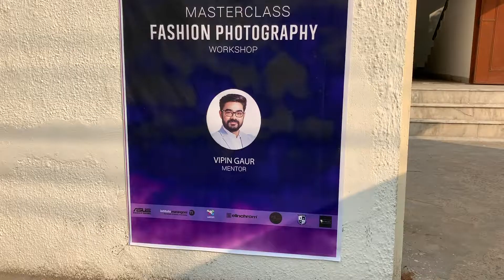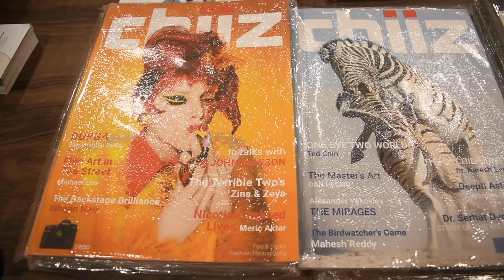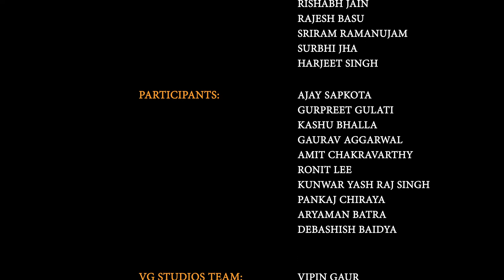Vipin Gaur | Gel Fashion Photography | Fashion Workshop | BTS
Chiiz conducted a Gel Fashion Photography Workshop with Vipin Gaur on 11 August 2019 in VG Studios, Noida. During the workshop, participants get to know a lot about the Gel Fashion Photography both the basics and advanced level. Vipin Gaur shared some cool tips and tricks with the participants that helped them in learning a new perspective on Gel Fashion Photography. This workshop featured Make up Artist and Models and Stylist and the participants got a fruitful experience understanding the coordination in the fashion eco system.From this workshop, they get to know a lot of information about the equipment we use to capture those mesmerizing images of the universe. The workshop was a successful event with a bunch of memories and info shared.

About Chiiz Photography Magazine: We started our journey as an artistic unit, but within a short extent of time we deliver successful contest platforms to various clients. Our client base includes renowned photographers, photo studios, models, and other artists in the domain. Chiiz is all about customer delight and entrepreneurial spirit.